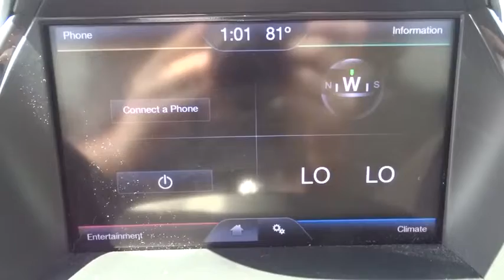2013 Ford Escape Conroe, The Woodlands, Spring, Tomball, Houston, TX X51061A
2013 Ford Escape

Gullo Toyota
500 I-45 South

Clean Carfax, Leather Seats, Alloy Wheels, Remote Keyless Entry, Local Trade, and One Owner. Turbocharged! Right SUV! Right price! Ford has done it again! They have built some superb vehicles and this superb 2013 Ford Escape is no exception! Marked savings at the pump. Motor Trend reports that the Escape has style, function, and fun in a well-priced package. Contact our pre-owned specialists for your VIP appointment today!